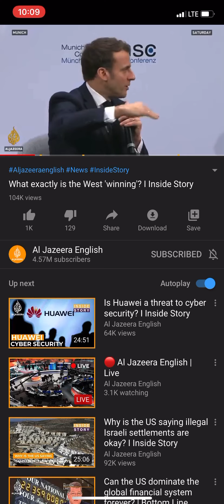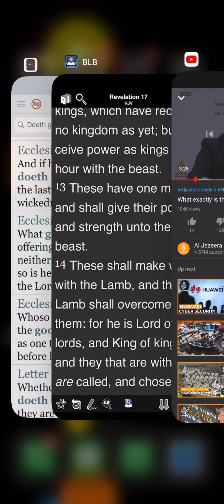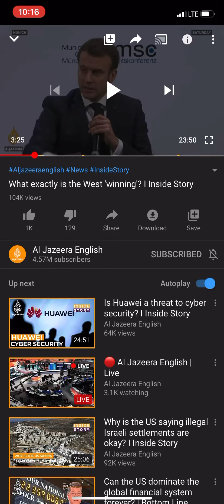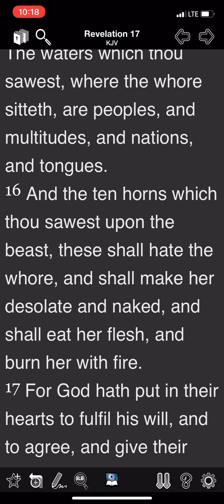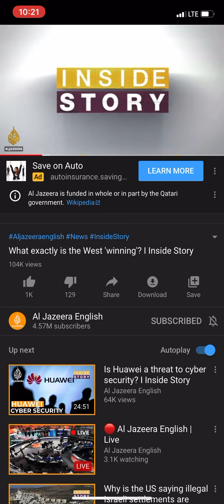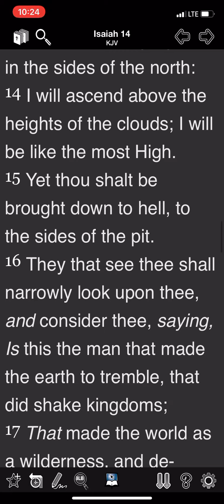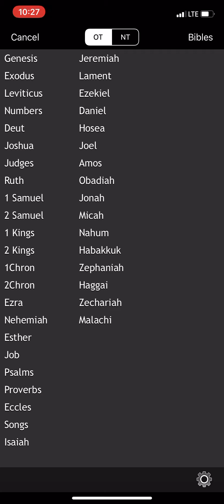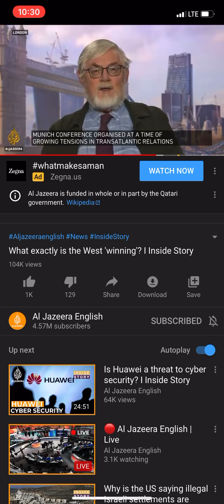The Weakening of the West pt1